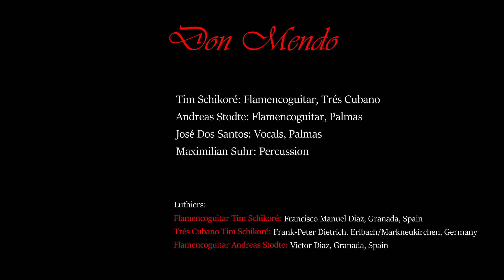Flamenco & Fado with Don Mendo 2019 Concert Trailer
This is an impression of Tim Schikoré´s "Don Mendo Cuarteto" with their Flamenco-Fado Concert repertoire. Authentic Fado with portugese singer José dos Santos combined with the virtous flamencoguitar, unconventionel compositions and arrangements of Tim Schikoré is the "mediterranean soul and spirit" of Don Mendo. Accompaigned by the outstanding musicians Andreas Stodte (flamenco & acoustic guitars) and Maximilian Suhr (percussion). Enjoy :-)

If you like it, you also can enjoy the complete versions on this channel :-)
Tim Schikoré plays a Francisco Manuel Diaz "flamenca negra" 2009 (Granada) & Tres cubano of german luthier Frank-Peter Dietrich
Andreas Stodte plays a Victor Diaz "blanca" (Granada)